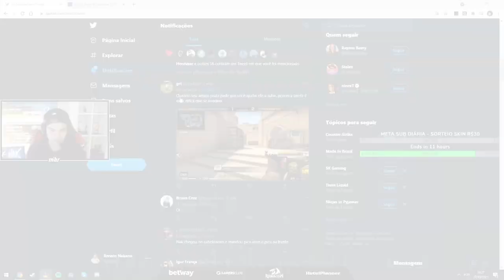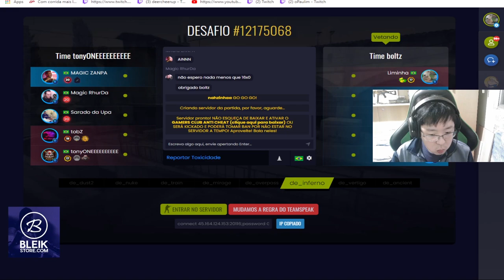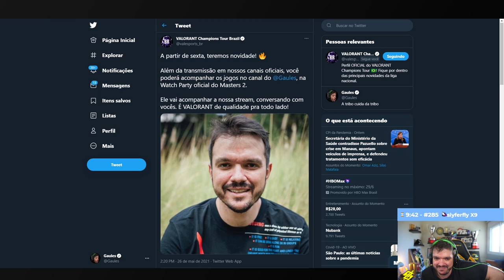GAULES CHORANDO DE RIR COM O QUE ACONTECEU & FALLEN SE SURPREENDE COM A JOGADA DO ZYWOO!!! (Cs:Go)